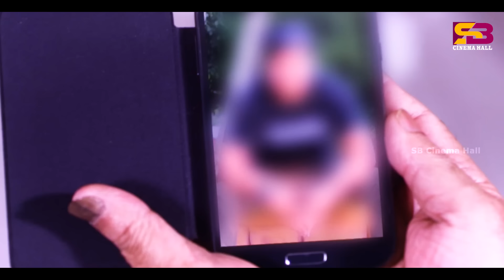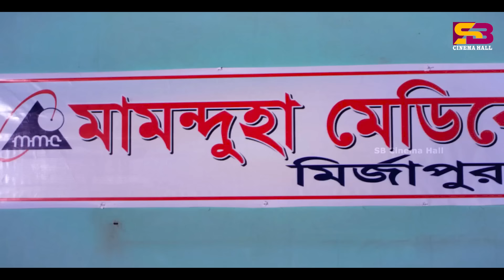Tui Amar Priye | তুই আমার প্রিয়া | Shakib Khan | Apu Biswas | Misha Sawdagar | Bangla Full Movie